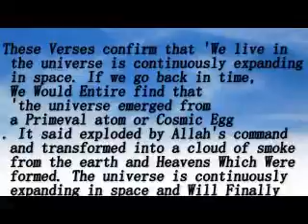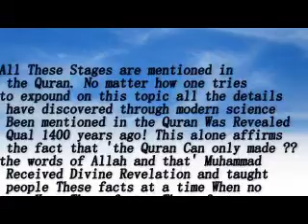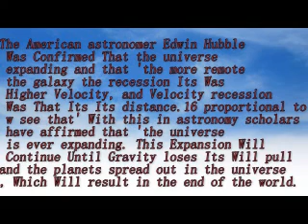Quran on the Expansion of the Universe.avi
Mentioned in the Koran 1400 years ago for expansion of the universe, proving the prophethood of Muhammad honestly peace be upon him
Which suggested to him of God, has proven that modern science.
Really ((for the agency, but God and Mohammed is the Messenger of Allah))